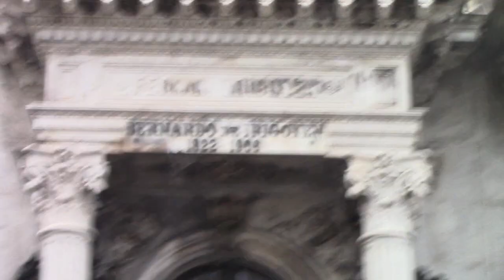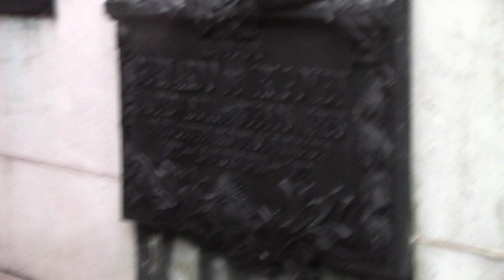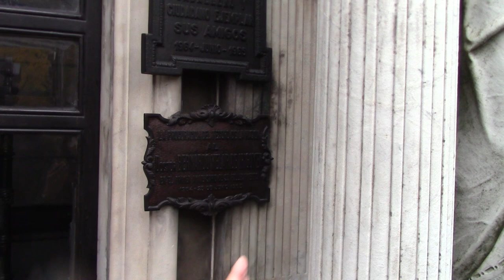RECOLETA BOVEDA DE BERNARDO DE IRIGOYEN POR ANA VALLEJO